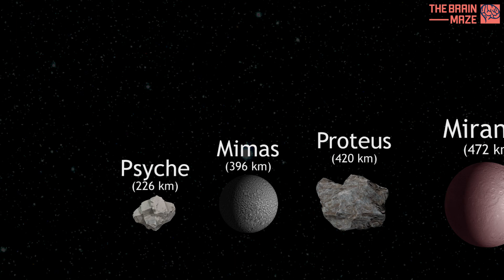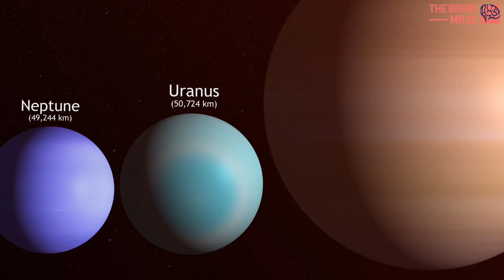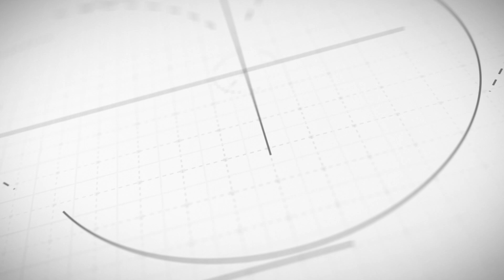Universe Size Comparison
This visualization comparing sizes of the Universe is just overwhelming. The scale of the Universe is almost beyond our imagination. In this video, you can find size comparisons of asteroids, moons, planets, and stars. Our sun is the biggest celestial body in our solar system, but wait until you see Arcturus, a star 36.6 light years away. And all those are very tiny compared to TON 618, the biggest black hole in the universe.